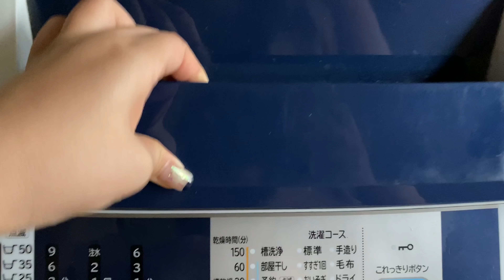こそどろ들許さないTV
概要欄変えてみた✌🏻

☆事務所無所属/99年生/福岡在中
　ヒヨごん　です👩🏻‍⚖️✌🏻
　動画ご視聴いただき
　ありがとうございます🥳💖

🍙イチオシの動画
これでも気に入らなかったら
細胞レベルで、私と合いません🧎🏻

共有の仕方分からん&調べるのだるいだったので
ヒヨごん　で検索すれば出ます
とかいう当たり前のこと書き記します😀‼️

🚨有難いことにお仕事のお話を下さる方は、InstagramのDMにお願い致します。
いつでも、お待ちしております❤️